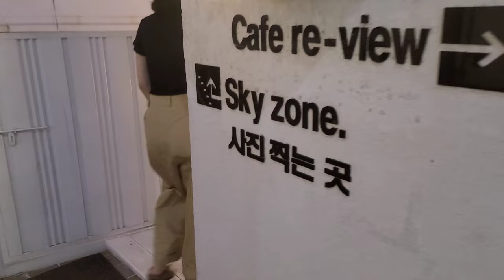【Korean cafe vlog】 海の夜景が良く見える韓国人のおすすめカフェ。行くべき。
韓国Yeosuにあるカフェです。奇麗な海の夜景も見えるカフェです。

It's a Korean cafe in Yeosu, Korea, where you can see a beautiful night view of the sea.

Google map
Re-view (리-뷰)